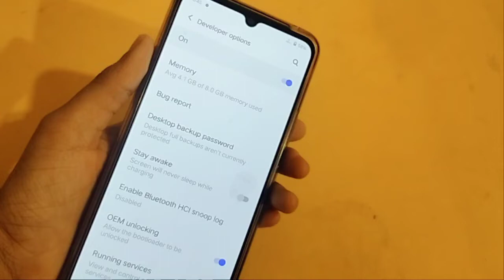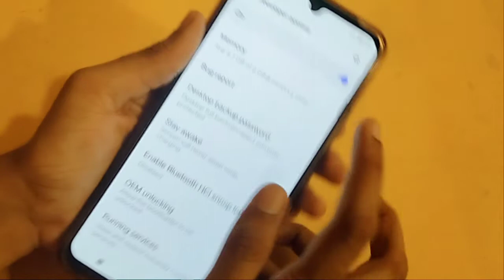Vivo T1 pro 5G developer option settings | How to on developer mode | developer mode off kaise kare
How to set developer options in Vivo T1 pro 5G
developer option
Vivo T1 pro 5G developer mode
developer mode ko kaise hataye
Vivo T1 pro 5G developer options

Google search
Techno Puja Technopuja@Technopuja